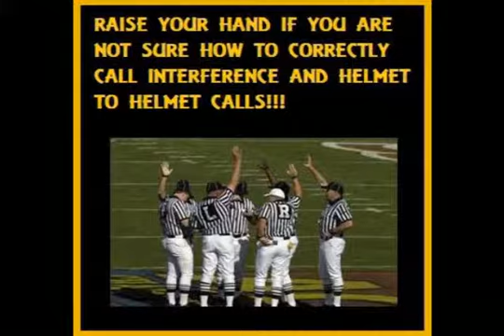2013 Observer's Video S. Carroll @ Middletown, Nov. 22, 2013 - 2d half